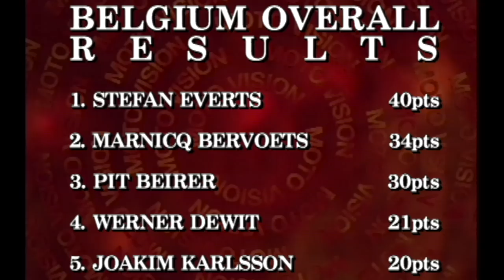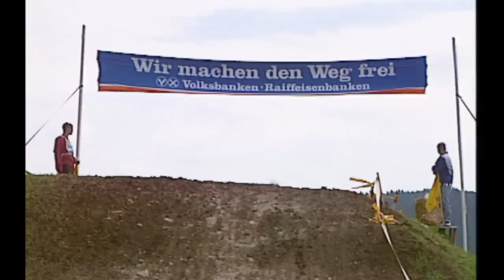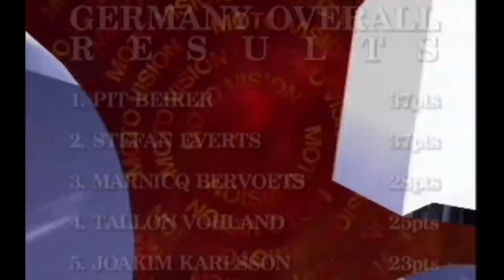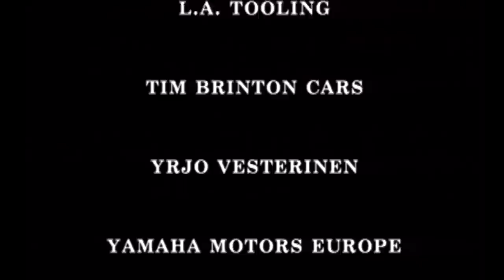1997 - 250cc World MOTOCROSS Review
Full season Review 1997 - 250cc World MOTOCROSS Review